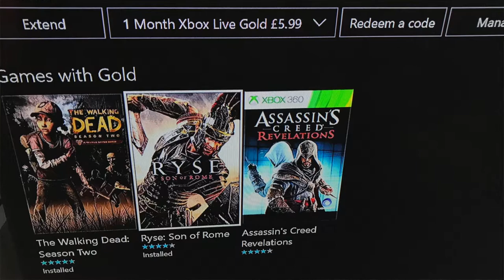Ryse Son Of Rome Review! (Games with gold reviews)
Thanks guys for watching and hope you enjoyed the video.